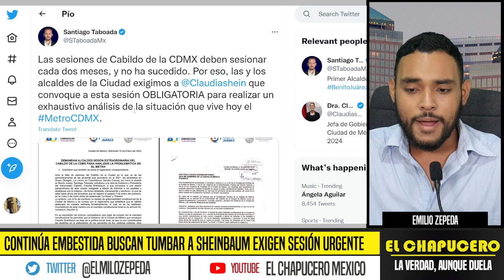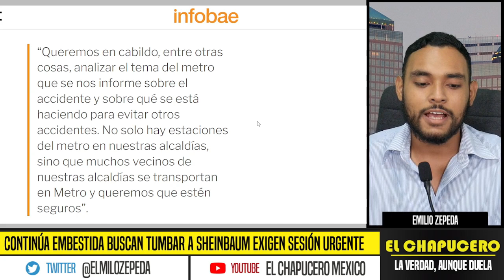CONTINÚA EMBESTIDA BUSCAN TUMBAR A SHEINBAUM EXIGEN SESIÓN URGENTE